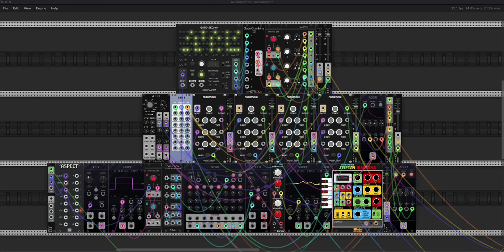Cardinal Quest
I'm free of Jamuary!! Messing with my Cardinal project from last time and trying to apply some stuff from Red Means Recording's VCV Rack video.